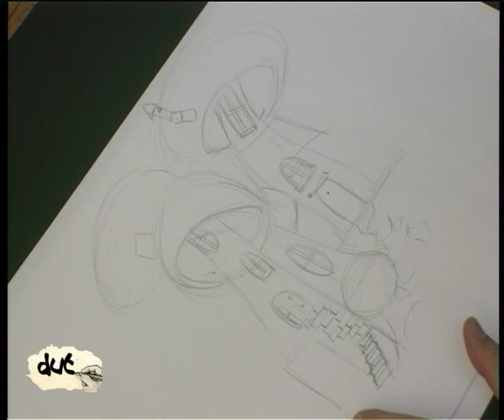ilustracion para libro de cuento para niños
buhajeruk
buhaje
de un trazo
children's illustration
fantastic art